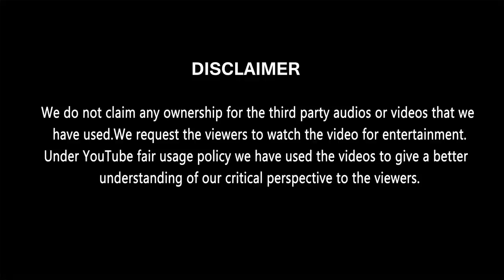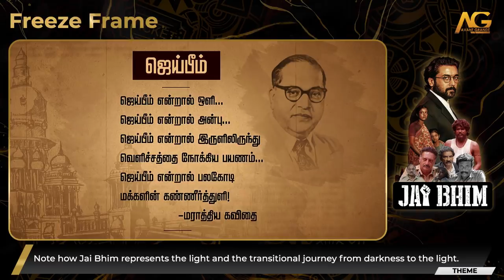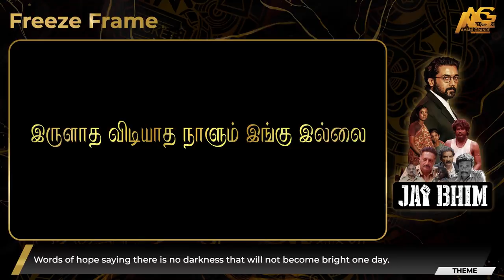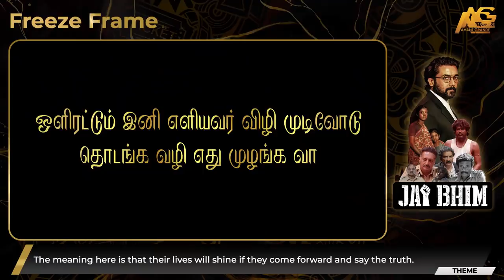Hidden Details in Jai Bhim with English Subtitles | Freeze Frame | Avant Grande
Freeze Frame is a video that highlights the hidden facts and details of a particular movie or series which in this case is Jai Bhim.  Director Tha Se Gnanavel has taken a real incident and delivered it with absolute authenticity of the time period the movie is set in. He takes it up a notch with his artistic representation of various core elements as well.

00:00 Intro
01:00 Jai Bhim Freeze Frame
01:15 The Mouse Comparison
02:47 The Guardian Owl
04:01 The Father Daughter Bond
05:29 The Different Ideologies
06:25 The Timeline
07:48 Tying the knots
08:51 The Meaningful Statues
10:30 The Themes of Jai Bhim
11:41 The Journey Towards the Light